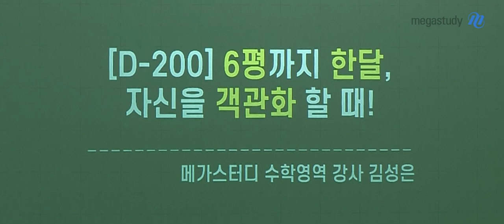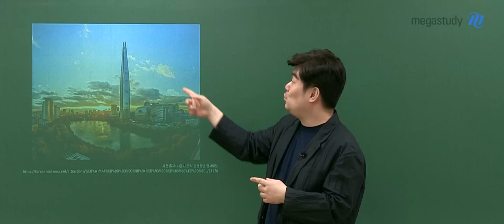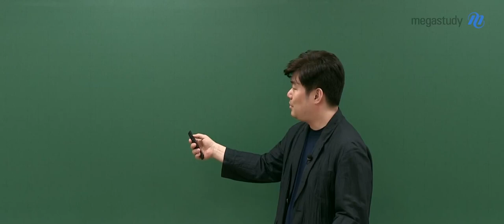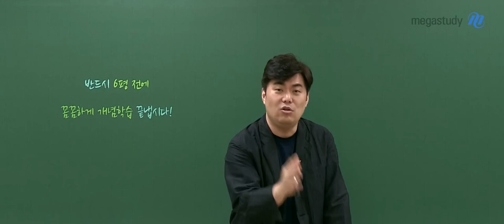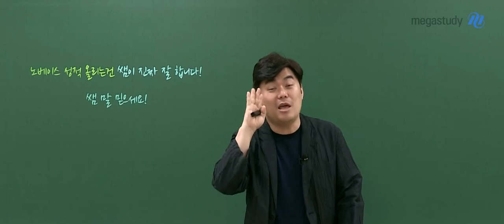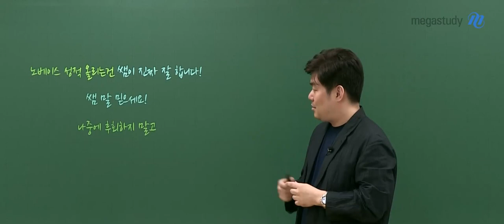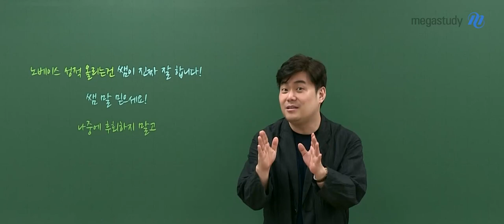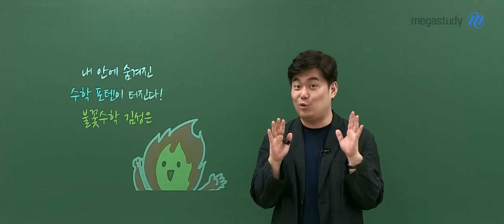[메가스터디] 수학 김성은쌤 - [D-200] 6평까지 한달, 자신을 객관화 할 때!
개념도 허술한데, 수준에 맞지 않는 문풀을 하고 있지 않나요?

6평 끝나고, 개념이 허술하다는 걸 깨닫게 된다면 정말 큰일 납니다!

노베이스 성적 올리는거 제일 잘하는 김성은쌤만 믿고 따라오세요!
우리 반드시 6평 전에 개념 학습 끝냅시다!